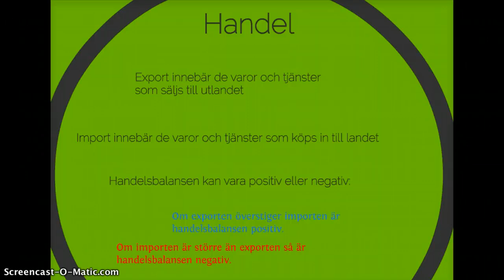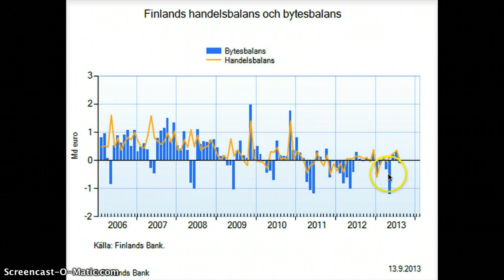Finländsk handel (50)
Handelsbalans och bytesbalans, export och import.